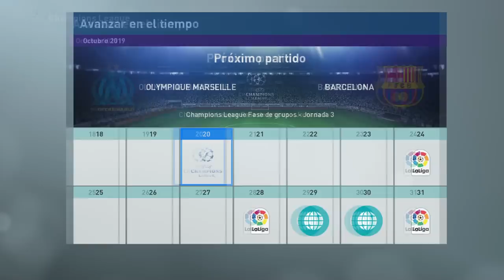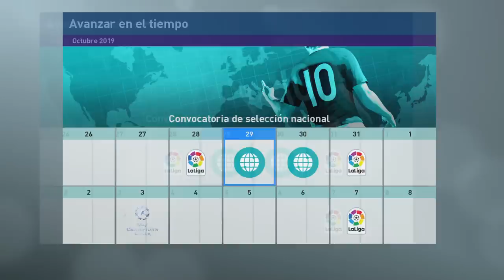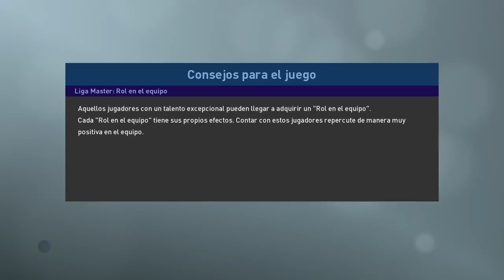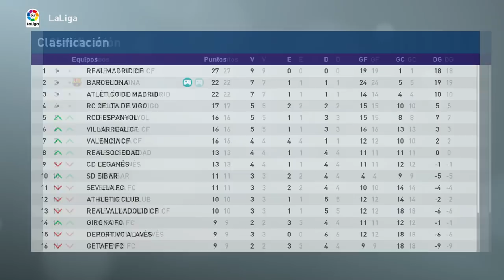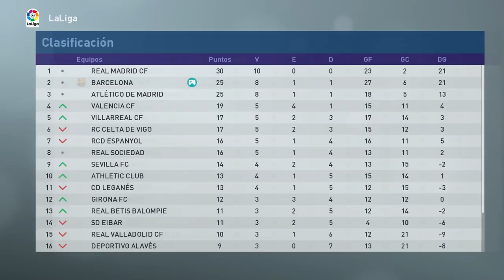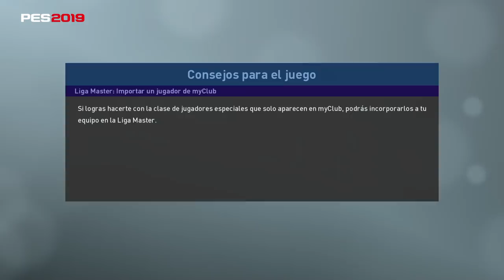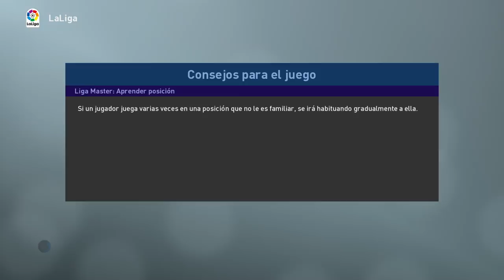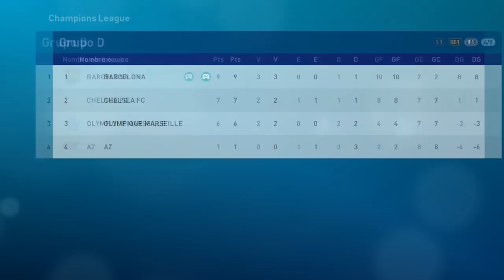PES 2019 LIGA MASTER | BARCELONA | GOLEADA DE OCASIONES #17